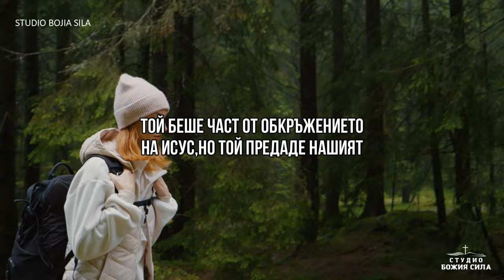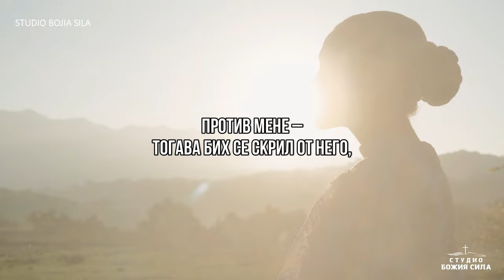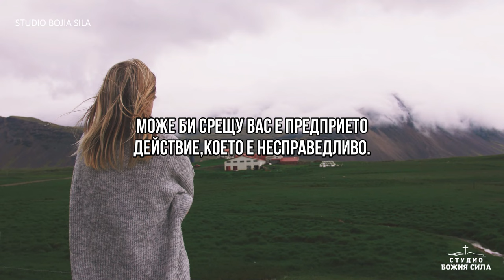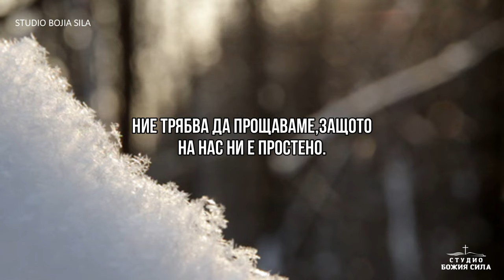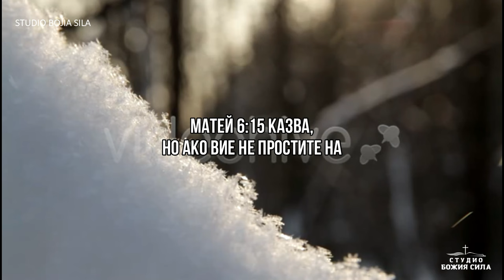Внимавайте с токсичните хора | МОЛЕТЕ СЕ БОГ ДА ГИ ПРЕМАХНЕ ОТ ЖИВОТА ВИ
Има едно нещо,което съм научил от различни житейски преживявания. Това е фактът,че не всеки приятел наистина е приятел. Усмихнатото лице,не винаги означава чисти намерения. Отворените ръце,не винаги означават,че сте добре дошли.
И само трябва да погледнем в Библията,за да открием,че не на всеки може да се има доверие. Юда яде с Исус. Той слушаше поученията на Исус.  Той беше там,когато чудесата се случваха. Той беше част от обкръжението на Исус,но той предаде нашият Господ.
Йосиф беше предаден от неговите братя. Той израстна с тях. Като малки те си играеха заедно. Ядяха заедно,те бяха една кръв,но го предадоха. Давид казва това за някой близък до него в
Източник: Grace for Purpose
Видео лиценз : Envato Elements